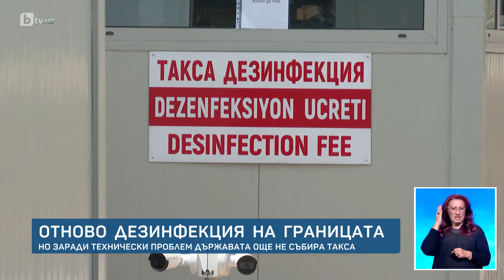Държавата върна дезинфекцията по границата с Турция, но няма кой да събира таксата | БТВ